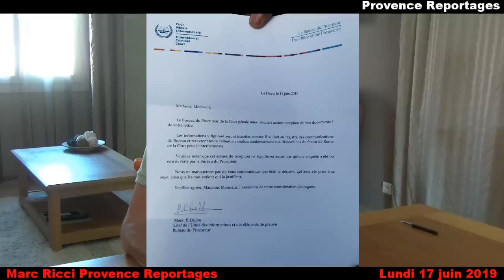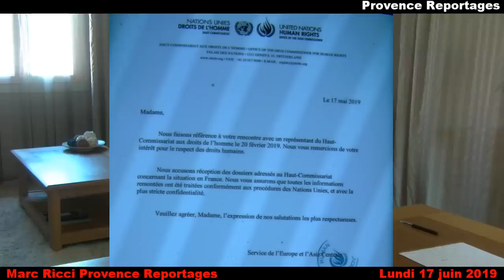Complément d'informations sur l'interview de Sophia Albert Salmeron du 11 juin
Suite à la diffusion de la vidéo de l'interview de Maître Sophia Albert Salmeron du 11 juin dernier, une précision a été apportée sur la somme de 30 000 Euros qui a été versée.
Dans les heures qui ont suivi la mise en ligne de cette interview, deux réclamations ont été envoyées à YouTube pour faire supprimer cette vidéo. De plus, je reviens sur la véritable identité de Mme Shirelle David qui s'appelle en fait Mme Lili Landau, médium sur Internet. Je détiens tous les justificatifs audios, vidéos et des images de capture d'écran pour appuyer mes dires.

Victor Hugo a écrit « Les Misérables ».
Aujourd’hui « Les Misérables » sont dans la rue, avec un gilet jaune.
Ils veulent vivre décemment et ne plus dépendre des caprices de Profiteurs qui s’enrichissent sur leur dos.
Défendons notre devise…..Liberté, Egalité, Fraternité